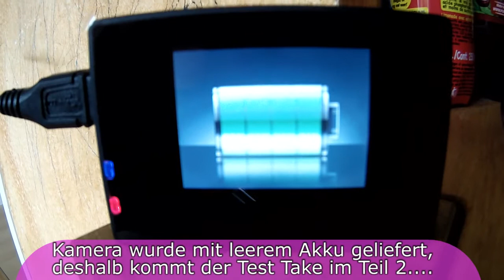Unboxing SJ4000 Actioncam - Teil 1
Wir haben uns mit 82,- Euro mal wieder in "Unkosten" für eine Actioncam gestürzt, damit wir aus mehreren Perspektiven arbeiten können für schöner und bessere Videos.
Weil wir ja doch inzwischen einen hohen verschleiß bei den Cam'S haben sollte es jetzt mal das Entrylevel sein. Aber die ersten Videosequenzen und Bilder sind sehr viel versprechend gibt es dann im Teil 2 dieses Reviews.

Kamera : Fantec Beastvision
Stativ : Velbon